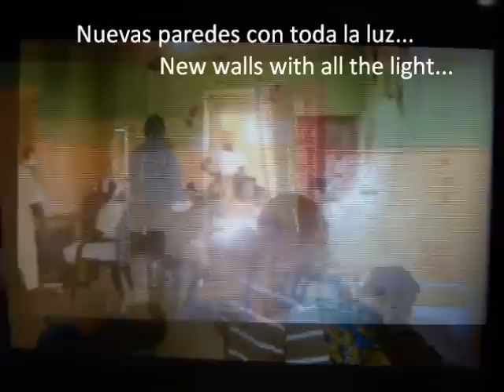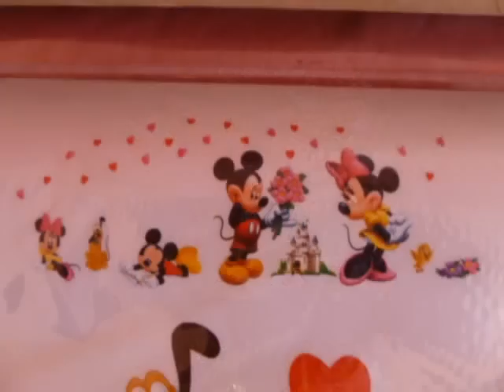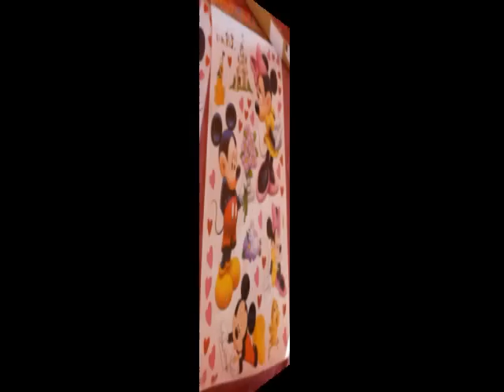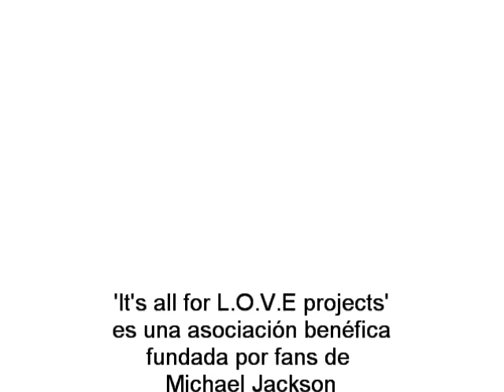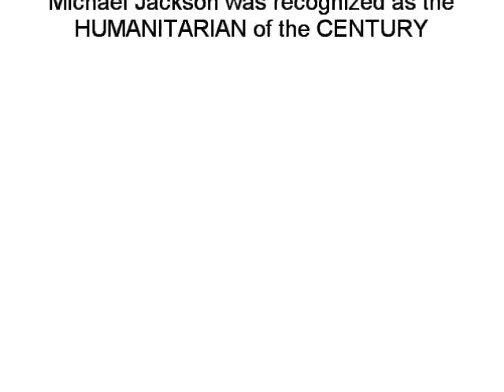4LOVEprojects2012_A better place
Este verano, la Unidad de Emergencias Pediátricas se convertirá en un lugar verdaderamente MAGICO, donde los niños van a tener a un personaje Disney en la cabezera de su cama y estará rodeados paredes con escenarios MUY especiales e INSPIRADOS en MICHAEL. Gracias a tu generosidad, será posible! Muchísimas gracias por llenar de magia y LOVE la Unidad de Emergencias Pediátricas adoptada en Memoria de Michael.